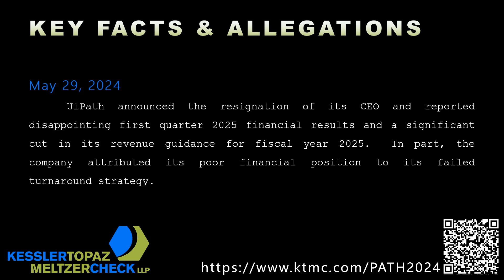Investor Class Action Filed Against UiPath, Inc.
On May 29, 2024, UiPath issued a press release announcing the resignation of Robert Enslin as the company's CEO, effective June 1, 2024, and the reappointment of Daniel Dines as CEO.  On that same day, UiPath issued a separate press release announcing disappointing first quarter 2025 financial results and a significant cut in its revenue guidance for fiscal year 2025.  Specifically, UiPath lowered its fiscal year 2025 revenue guidance by approximately 10%, or $150 million, from a range of $1.555 billion to $1.560 billion, to a range of $1.405 billion to $1.410 billion.  Discussing UiPath's results and guidance on a conference call that same day, UiPath's officers acknowledged that the company's failed turnaround strategy was a factor, stating that "the investments we have made to reaccelerate growth have fallen short of our expectations, made us less agile in responding to customer needs and created short-term pressure on operating margins, all of which we are committed to rectifying."

Following this news, UiPath's stock price fell $6.23 per share, or over 34%, to close at $12.07 per share on May 30, 2024.

The complaint alleges that, throughout the Class Period, Defendants made false and/or misleading statements and/or failed to disclose that: (1) UiPath’s turnaround strategy had failed because fruitless investments and inconsistent execution plagued UiPath’s overhauled go-to-market strategy; (2) UiPath’s AI-powered Business Automation Platform suffered from UiPath’s inability to adequately scale its AI-powered tools and caused “confusion” among customers; and (3) as a result, UiPath experienced significant difficulties closing and/or expanding large multiyear deals.